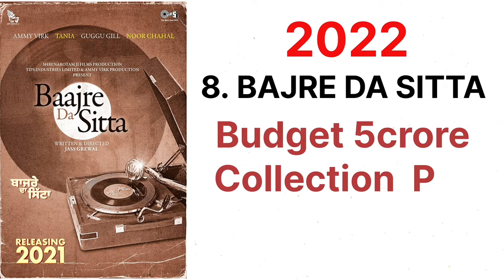Tania all movie list (2018-2023)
TANIA (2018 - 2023) ALL MOVIE LIST 2023 || Tania all movies hit and flop list
filmi Punjabi world

Sargun Mehta all movies list (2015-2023)

your queries 👇

Tania first movie
Tania first movie name
bajre da sitta movie box office collection
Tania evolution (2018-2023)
Qismat movie box office collection
Tania all movies box office collection
Tania all blockbuster movies name list
Tania all super hit movies name list
Tania all movies names
flop/hit movies list
Tania all films
Tania films

Son of manjeet singh
Qismat
Guddiyan patole
Rabb Da radio 2
Sufna
Qismat 2
Lekh
Bajre da sitta
oye makhna
mitran da naa chalda

Mitran da naa chalda trailer
mitran da naa chalda trailer reaction
mitran da naa chalda trailer review